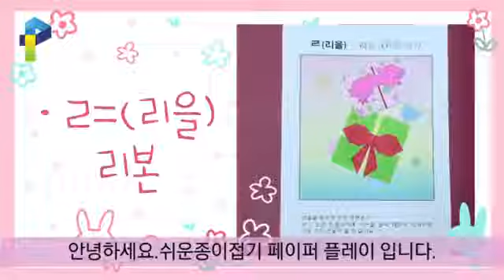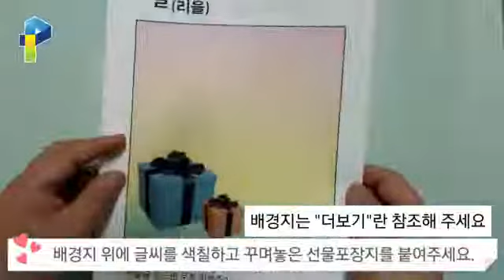[쉬운 종이접기]ㄹ(리을)=리본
ㄹ(리을)=리본접기를 준비했습니다.
선물 상자를 먼저 접고 리본을 접어 꾸며보세요.
다양한 종이로 리본을 접어서 꾸미며 한글 놀이를 해보세요. 발렌타인데이와 화이트데이에 아이들과 구성 작품으로 만들어 보아도 좋을것같아요.^^ 많은 도움이 되시길 바랄게요.

배경지는  블로그에 올려 있으니 활용하세요.^^